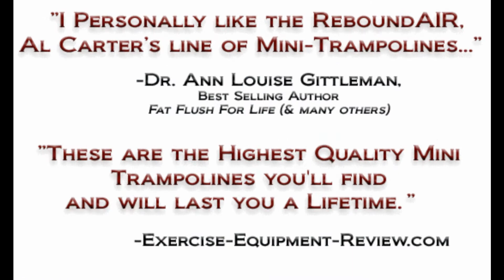► ReboundAIR - Get Excited for ReboundAIR Rebounding! The Best Rebounder Mini Trampolines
Here are some of the fitness clubs and places ReboundAIR is being used!  ReboundAIR has the Best Rebounders on the Planet since 1977.  We are the founders of Rebounding and deliver the best high quality rebounders on the planet!  Join ReboundAIR for the ultimate rebounding experience!  Experience the best rebounder exercise!

Do you have any great rebounding videos?!  Post a video response with it!

We have 3 models to choose from:
- The Ultimate Rebound™: Quarter-Fold Rebounder
- ReboundAIR: Half-Fold Rebounder
- ReboundAIR: Standard Rebounder

Learn to love to exercise with a reboundair!